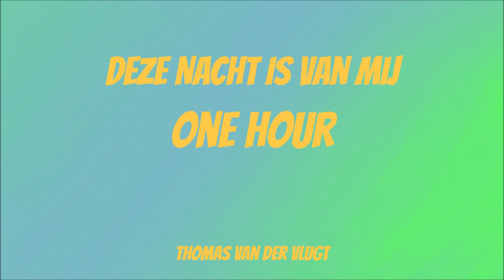Thomas van der Vlugt - Deze Nacht Is Van Mij - ONE HOUR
Thomas van der Vlugt - Deze Nacht Is Van Mij

I am Ticho 16 years old and, I make videos for youtube to entertain people.

The videos i make are
Hour versions of songs
Fireworks videos
Random videos